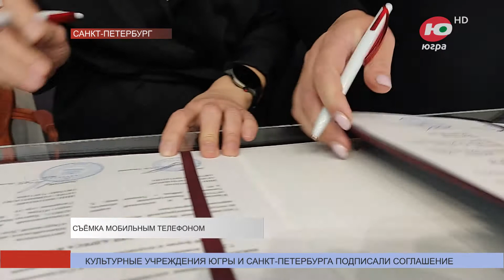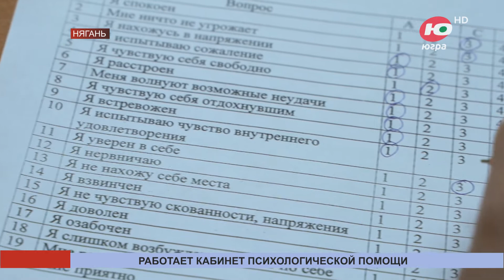Новости 20.11.2023 08:00